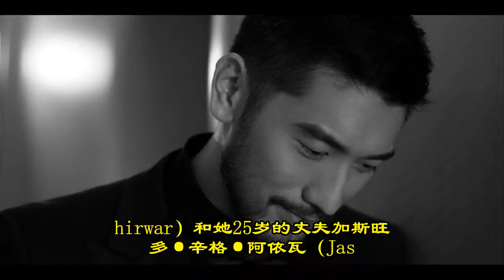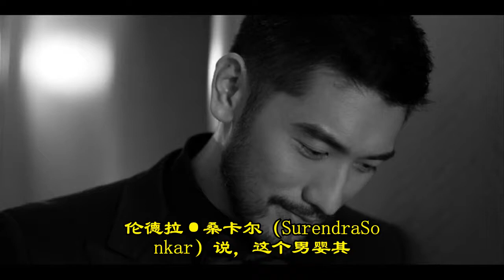慎入:两头三臂四手掌男婴印度诞生 产妇当场吓晕